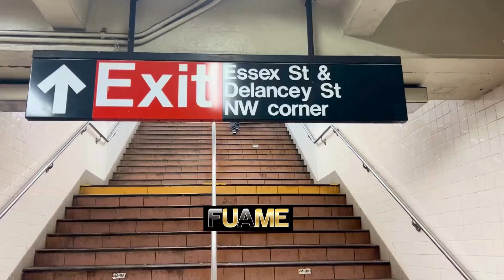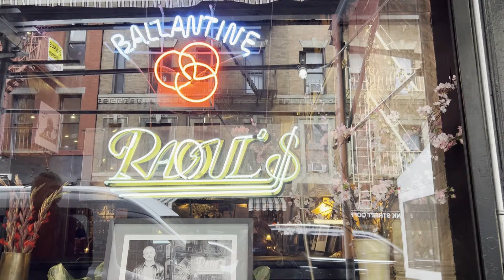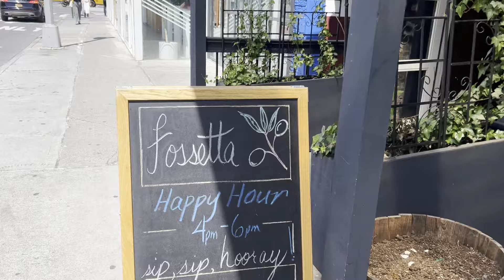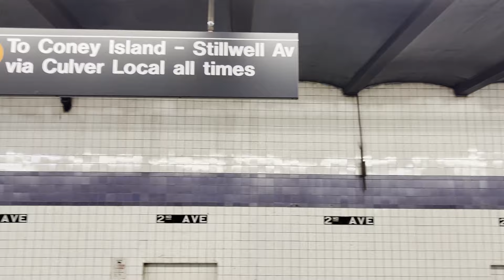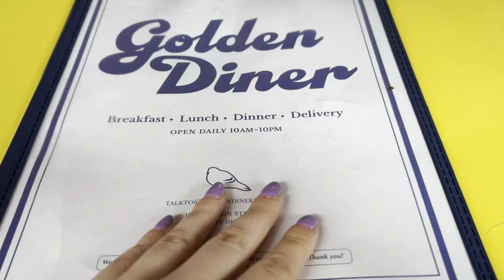Who Doesn’t Love Pancakes? An NYC PANCAKE Food Tour in Manhattan, New York!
Ahhh...pancakes...for some of you pancakes take you back to a simpler time, for some, you might have had some yesterday!

Welcome to our @fuamenetwork vlog content which is the #1 spot to find locals who give you that true LOCAL experience in cities around the world! Make sure you check out ALL of our amazing "local" hosts!

FUAME stands for….”For U And ME”…..our content is for everyone! Hang out and enjoy watching great local businesses, great things to do in New York City whether you are from here, will visit here, or just want to see great things in cities around the world! Our travel vlog content helps you learn about your local area, great local businesses, places you can visit, or places you can just enjoy watching from afar! We spotlight great local businesses, the best things to do in a city, top city travel destinations, local attractions…..all with the local flava….in ONE place!

"My POV (Point of View)” allows you to join our hosts as they explore their city and show the “good, great, and best things” you can experience in that city. Tune in to get a front row seat as you go with our hosts, from their point of view, to experience the “local” city culture and find out what makes these cities special in their own way.